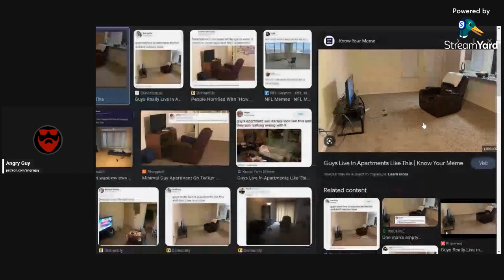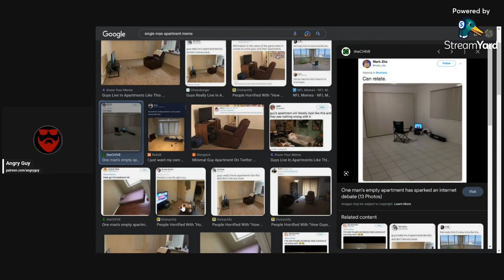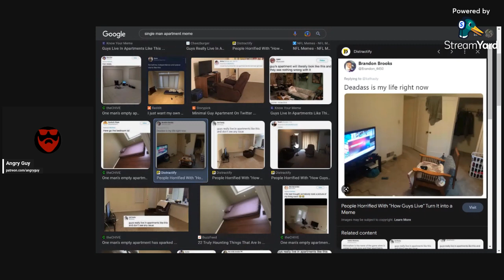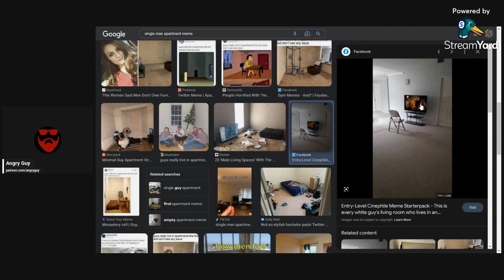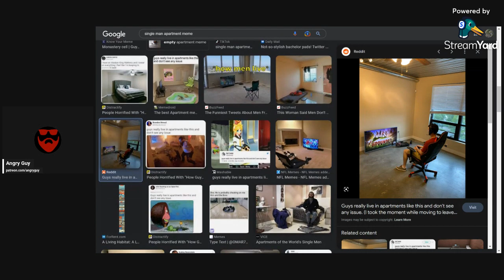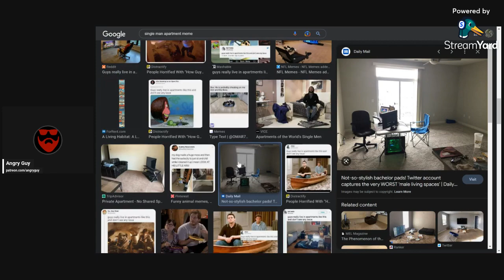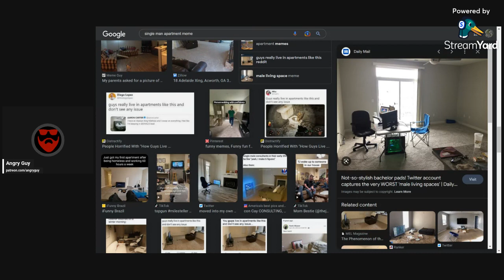Working on Yourself Makes you More Attractive to Women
In this video I discuss why the truth is that Incels are just undesirable men.